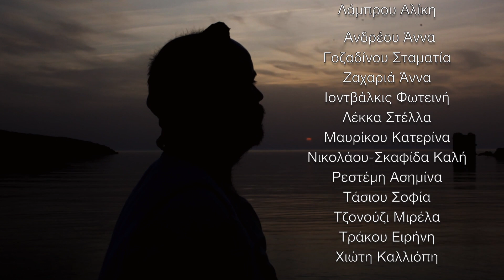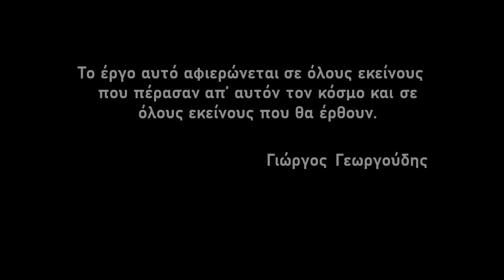Σκύρος, Χορευτικό Σταυροδρόμι \ Skyros, Dance Crossroads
Σκύρος, Χορευτικό Σταυροδρόμι.
 Ένα βίντεο αφιερωμένο στην χορευτική παράδοση της Σκύρου, κομματιού της πλούσιας Λαογραφίας και Πολιτισμικής Παράδοσης του τόπου.

Χοροί - Τραγούδια:

• Άγουρος Πέτρα Πελεκά, Σκυριανός Καλές || Χορός τύπου στα τρία || Τραγούδι από το βιβλίο: Τραγούδια και έθιμα της Σκύρου, Αλίκη Λάμπρου
Τοποθεσία: Πλατεία Καμαντού

• Εχθές Βραδύς Επέρασα, Κουμιώτικος Καλές || Χορός στα τρία με εναλλασσόμενα μέρη || Τραγούδι: Σκαφίδας Νίκος
Τοποθεσία: Πλατεία Καραλή

• Κυρά μ' κι Αρχοντοπούλα, τετράμετρος συρτός Σκύρου || Χορός τύπου στα δυο || Τραγούδι: Σκαφίδας Νίκος, Αγγελόπουλος Νίκος, Ρήγα Ιωάννα
Τοποθεσία: Αρχοντοπαναγιά

Τοποθεσία: Πλατεία Αιώνιας Ποίησης

• Θάλασσα απ' όλα τα νερά, τετράμετρος συρτός Σκύρου || Χορός τύπου στα δυο || Τραγούδι από το βιβλίο: Τραγούδια και έθιμα της Σκύρου, Αλίκη Λάμπρου
Τοποθεσία: Σταυρός

• Θεριστιανές, σκοπός του Θέρους || Σκοπός της "τάβλας" || Τραγούδι: Σκαφίδας Νίκος, Ανδρέου Άννα, Μαυρίκου Κατερίνα, Κούκης Γιώργος, Ιοντβάλκις Φωτεινή, Νικολάου-Σκαφίδα Καλή, Γεωργούδης Γιώργος, Γοζαδίνου Σταματία, Τράκου Ειρήνη, Παυλής Σταμάτης, Χιώτη Καλλιόπη, Ζαχαριά Άννα

• Εμείς δεν θέλουμε Τζαμιά, καλαματιανός Σκύρου || Χορός τύπου στα δυο || Τραγούδι από το βιβλίο: Τραγούδια και έθιμα της Σκύρου, Αλίκη Λάμπρου
Τοποθεσία: Άγιος Παντελεήμονας

• Σκυριανός Μπάλος Στράτου, Μπάλος καθορισμένης δομής || Χορός τύπου στα δυο || Τραγούδι από το CD: Σκύρος, Χορευτικοί σκοποί και τραγούδια, ΕΛΛΗΝΙΚΟΙ ΧΟΡΟΙ ΘΕΑΤΡΟ ΔΟΡΑ ΣΤΡΑΤΟΥ
Τοποθεσία: Λιμάνι Μώλου

• Σκυριανός Μπάλος Παπαμανώλη, Μπάλος ελεύθερης δομής || Χορός τύπου στα δυο || Τραγούδι από το CD: Σκύρος, Χορευτικοί σκοποί και τραγούδια, ΕΛΛΗΝΙΚΟΙ ΧΟΡΟΙ ΘΕΑΤΡΟ ΔΟΡΑ ΣΤΡΑΤΟΥ
Τοποθεσία: Άγιος Ερμόλαος
(Ευχαριστούμε τους Αγαθοκλή και Γιάννη Παπαστάθη για την μεταφορά στο νησί)

• Σκυριανός Μπάλος Μπιμπή, Μπάλος ελεύθερης δομής || Χορός τύπου στα δυο || Τραγούδι από το CD: Σκύρος, Χορευτικοί σκοποί και τραγούδια, ΕΛΛΗΝΙΚΟΙ ΧΟΡΟΙ ΘΕΑΤΡΟ ΔΟΡΑ ΣΤΡΑΤΟΥ
Τοποθεσία: Ατσίτσα

• Αυλωνιτιάνικος, οικογενειακός σκοπός || Σκοπός της "τάβλας" || Τραγούδι: Σταμάτης Παυλής
Τοποθεσία: Ατσίτσα

Οργάνωση - Παραγωγή: Γεωργούδης Γεώργιος

Εικονοληψία - Μοντάζ: Μπουκλής Ιωάννης

Skyros, Dance Crossroads.
 A video dedicated to the dance tradition of Skyros, part of the rich Folklore and Cultural Tradition of the place.

Dances - Songs:

• Agouros Petra Peleka, Skyrian Kales || Song from the book: Songs and customs of Skyros, Aliki Lambrou
Location: Kamantou Square

• Echthes Vradis Eperasa, Koumiotikos Kales || Song: Skafidas Nikos
Location: Karali Square

• Kyra m' ki Archontopoula, Skyrian Syrtos || Song: Skafidas Nikos, Angelopoulos Nikos, Riga Ioanna (*)
Location: Archontopanagia

• Manolares, Skyrian Syrtos || Song: Skafidas Nikos, Angelopoulos Nikos, Riga Ioanna (**)
Location: Eternal Poetry Square

• Thalassa ap' ola ta nera, Skyrian Syrtos || Song from the book: Songs and customs of Skyros, Aliki Lambrou
Location: Stavrόs

• Theristianes, song of Theros || Song: Skafidas Nikos, Andreou Anna, Mavrikou Katerina, Koukis Giorgos, Iontvalkis Fotini, Nikolaou-Skafida Kali, Georgoudis Giorgos, Gozadinou Stamatia, Trakou Irini, Pavlis Stamatis, Chioti Kalliopi, Zacharia Anna

• Emeis den theloume Tzamia, kalamatianos dance of Skyros || Song from the book: Songs and customs of Skyros, Aliki Lambrou
Location: Agios Panteleimonas

• Skyrian Balos Stratou || Song from the CD: Skyros, Dance melodies and songs, GREEK DANCES DORA STRATOU THEATRE
Location: Molos Port

• Skyrian Balos Papamanoli || Song from the CD: Skyros, Dance melodies and songs, GREEK DANCES DORA STRATOU THEATRE
Location: Agios Ermolaos

• Skyrian Balos Bibi || Song from the CD: Skyros, Dance melodies and songs, GREEK DANCES DORA STRATOU THEATRE
Location: Atsitsa

• Avlonitiakos, family song || Song: Stamatis Pavlis
Location: Atsitsa

Organization - Production: Georgoudis Georgios

Filmed - Edited: Bouklis Ioannis

Ευχαριστούμε τους υποστηρικτές αυτού του έργου - Thanks to our supporters

Μαυρίκο Νικόλαο, Δήμαρχο Σκύρου \ Mavrikos Nikolaos, Mayor of Skyros
Σκύρος Ναυτική Εταιρία \ Skyros Shipping Co.
Παπουλάκος Σούπερ Μάρκετ \ Papoulakos Super Market
Ηρώον Καφέ \ Iroon Cafe
Πανέρης Σούπερ Μάρκετ \ Paneris Super Market
Φλωρούς Δ. Σταμάτης Είδη Υγιεινής \ Florous D. Stamatis Sanitary Ware
Agora Cafe
Αίθριο Αναψυκτήριο-Κρεπερί \ Ethrio Creperie
Artistico Cafe
Μoto Vagios
Ιστορίες του μπάρμπα Ουζερί \ Istories tou barba Ouzeri
Juicy Beach Bar
Kavoures Beach Bar
Φούρνος Κατσαρέλια Δ. \ Katsarelias' Bakery
Τα γλυκά της Φαλταΐνας \ Ta glyka tis Faltainas
Μουριές Ταβέρνα \ Mouries Tavern
Κτήμα Σ. Νικολάου Οινοποιείο \ Nikolaou Stamatis Winery
Skiros Palace
Στέλιος Εστιατόριο \ Stelios Restaurant
Τούμπας Σούπερ Μάρκετ \ Toubas Super Market